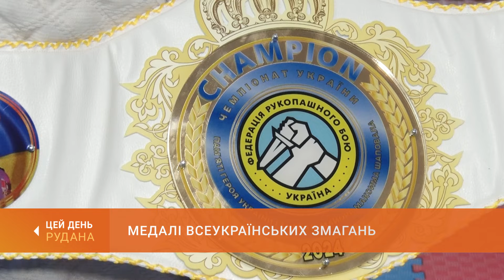Криворізькі рукопашники завоювали майже два десятки нагород на чемпіонаті України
Наші - найкращі. 36 криворізьких спортсменів представляли наше місто на чемпіонаті України з рукопашного бою. Змагання проходили у Бучі. Криворіжці вибороли 6 золотих, 6 срібних та 7 бронзових медалей. Більше про перемоги наших земляків - у сюжеті Дар'ї Юзькової.